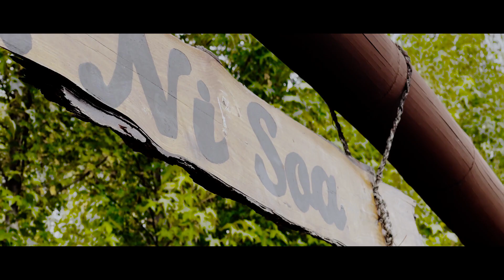Natii Loans Batterie'm'pitia Nouveauté Gasy 2024